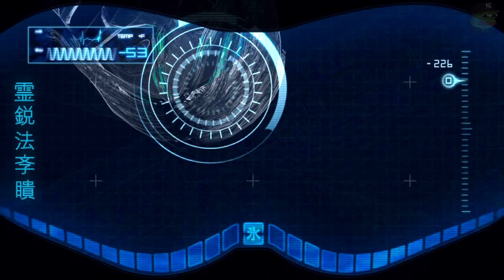Mortal Kombat 9 - The Movie